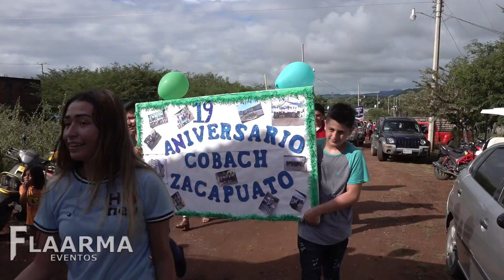Aniversario del Bachilleres Zacapuato 2019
-Aniversario del Bachilleres Zacapuato 2019, municipio de Cutzamala Guerrero